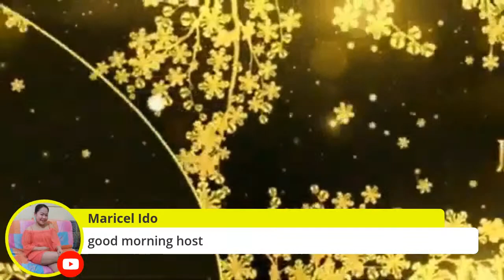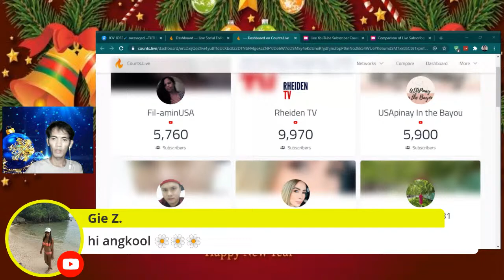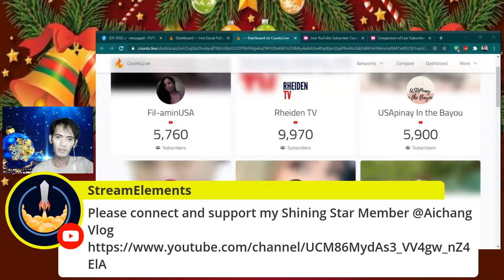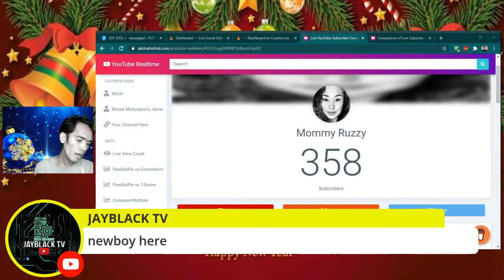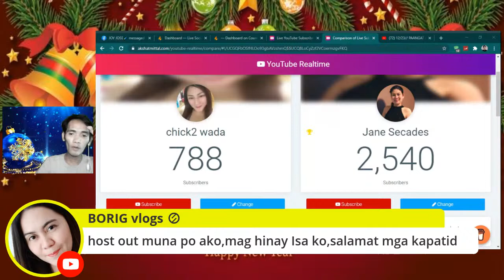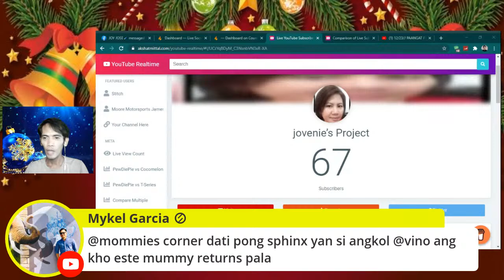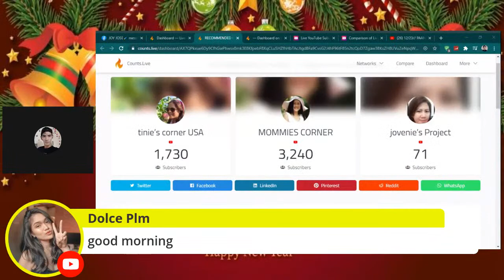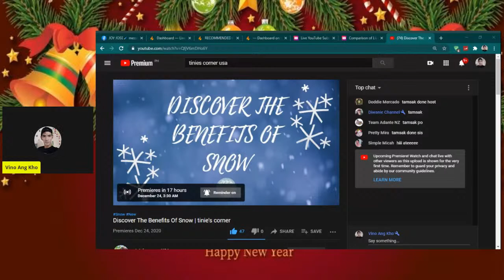THE BIG REVELATION FOR 2021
2.  "its fair use" No copyright is claimed and to the extent  that material may appear to be infringed , I assert that such alleged infringement is permissible under U.S. and Philippine copyright law. If you believe material have been used in an unauthorized manner, please contact the poster.
3. This Video is not associated with any company or products mentioned on the video.
4. No intention to infringe photos or audio used in this video